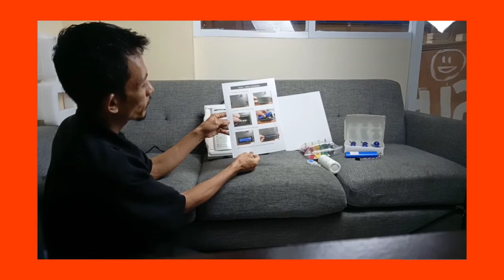BIONET ECG Machine Cardio 7, Plus FVC Pengoperasiannya Praktis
karyadimedika ecg cardio7bionet Hallo Guys...Di Vidio ini Saya praktekkin Cara Menggunakan Electrocardiography Bionet Cardio 7 simple dan praktis